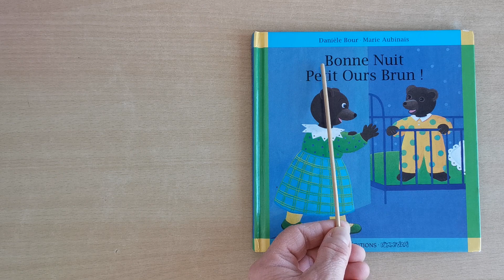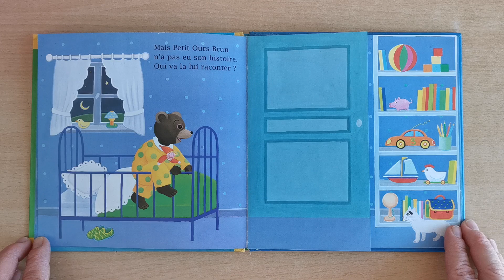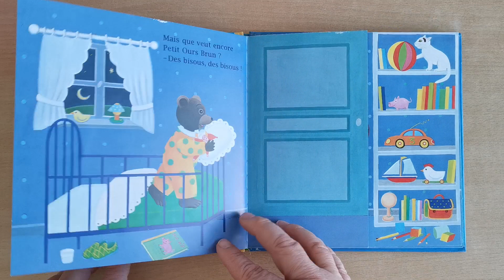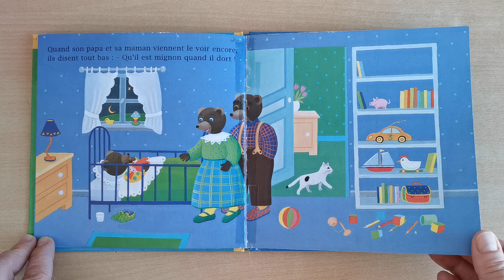Bonne nuit Petit Ours Brun